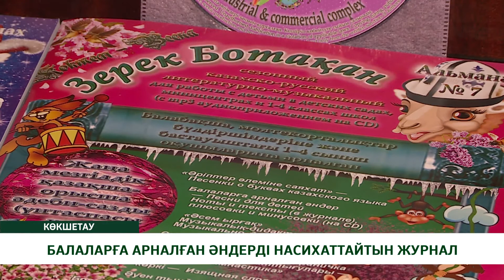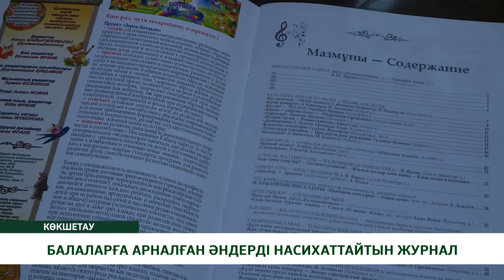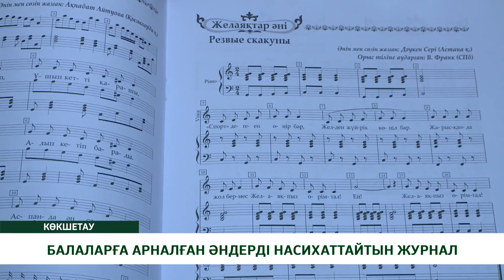БАЛАЛАРҒА АРНАЛҒАН ӘНДЕРДІ НАСИХАТТАЙТЫН ЖУРНАЛ